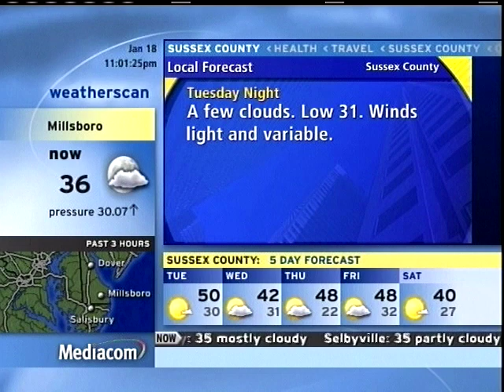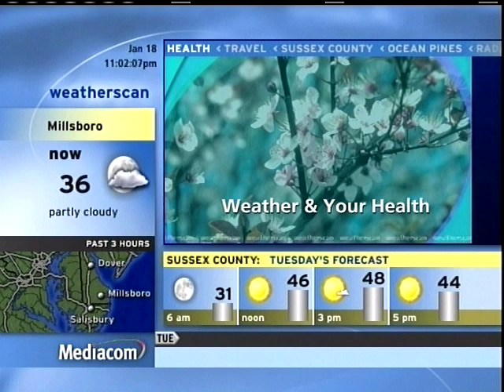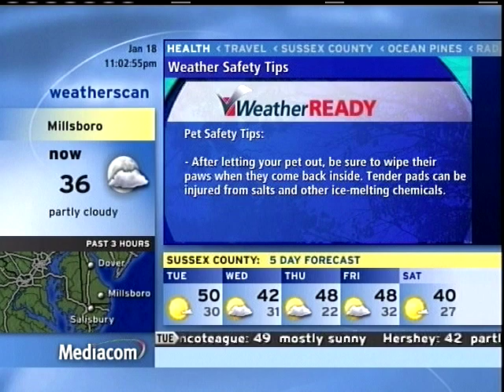Millsboro Weatherscan (January 18, 2021)